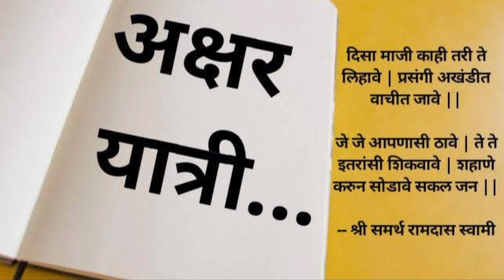कविवर्य | केशवसुत | व्यक्तिविशेष | अभीवाचक - राधिका जोशी | संकलन गणेश गुरव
अक्षर यात्री च्या माध्यमातून व्यक्तिविशेष या सदरा अंतर्गत कविवर्य केशवसुत यांचा जीवन परिचय थोडक्यात आपल्या समोर सादर करत आहोत..

संकलन - गणेश गुरव
अभिवाचक - सौ राधिका जोशी

आमचे नवनवीन व्हिडिओ पाहण्यासाठी आमच्या चॅनल ला

अक्षरे योगसाधनेची

कृष्णाजी दामले
कवी केशवसुत
व्यक्ती विशेष
व्यक्ती विशेषण
जीवनपट
famous marathi personalities
marathi motivational video
real marathi channel
मराठी व्यक्ती
Shrikant jichkar
marathi goshti
मराठीत माणूस
मराठी माणूस
मराठी व्यक्ती
moral stories in marathi
मराठी
मराठी चित्रपट
celebrity news
biography
biography audiobook
माहितीपट
माहितीपट मराठी
डॉक्युमेंटरी
full documentary
documentry
documentary
short films in marathi
short film
marathi movies
marathi short film
अक्षर यात्री
Akshar Yatri
केशवसुत